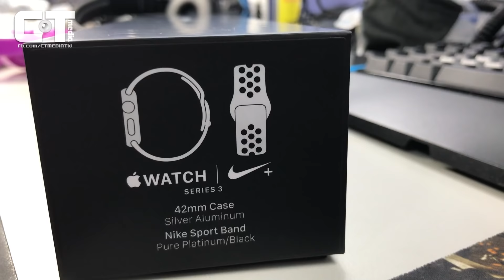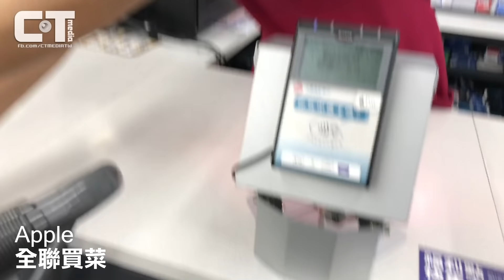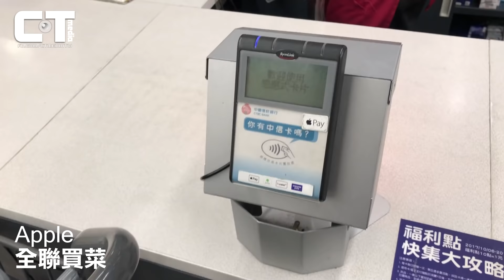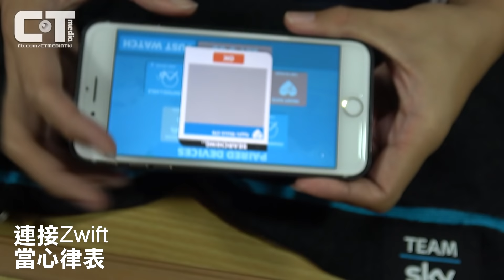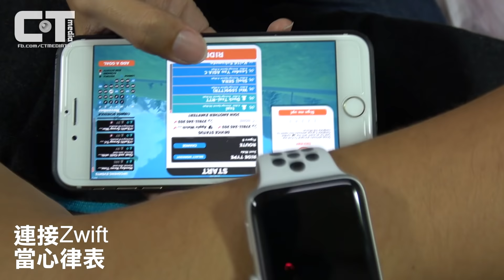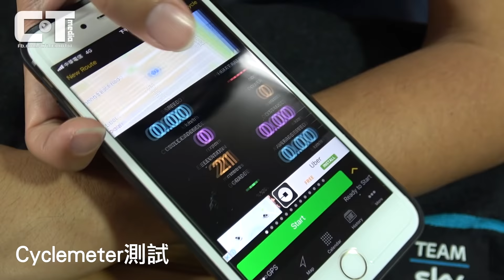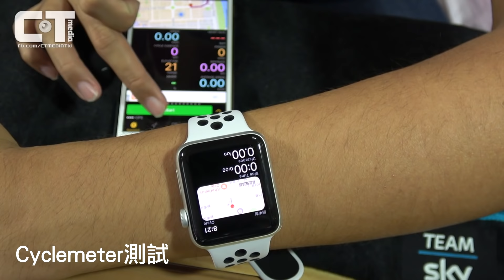Apple Watch 3 值得 買嗎!? 實測 單車車錶 遙控相機 Zwift 心律連線 Apple Pay 全聯買菜 GoPro 遙控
趁雙十一打折 買到Apple Watch 3
經過大約半天的測試，發現真的是一個好產品
相當容易上手，不需要說明書就可以設定

買菜刷Apple Pay